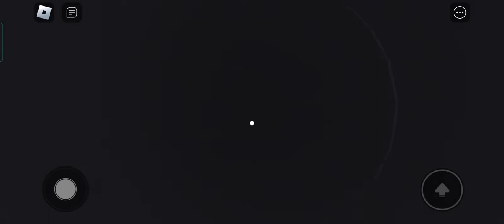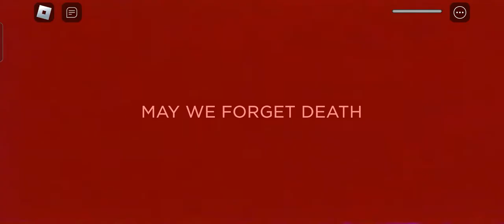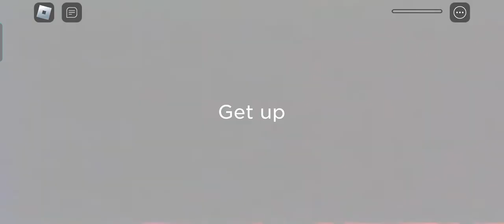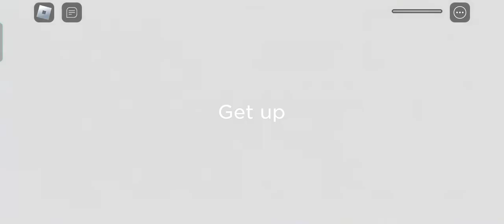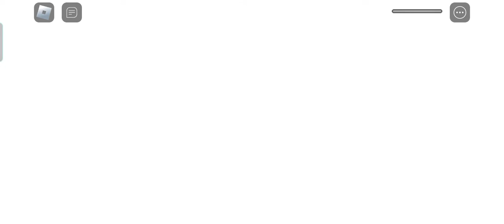прохождение попы в плейтайме3(2)